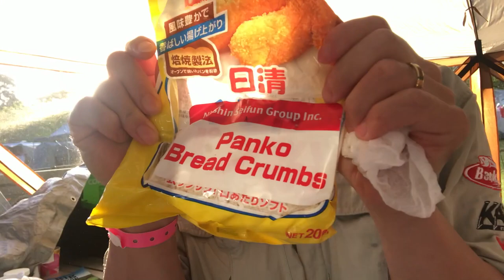Big Flathead Catch and Cook South West Rocks. Macleay River Sand Flat Fishing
It was a Great day on the water fishing for the beautiful dusky Flathead. this Japanese style cook up was amazing, I'm now going to cook all me fish like this.